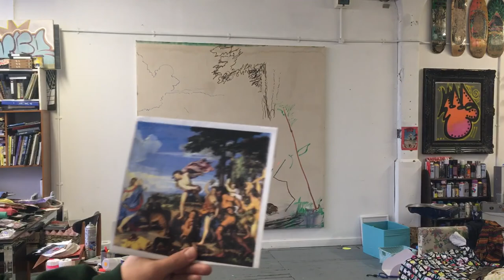2020 Jessop transcribing Titian